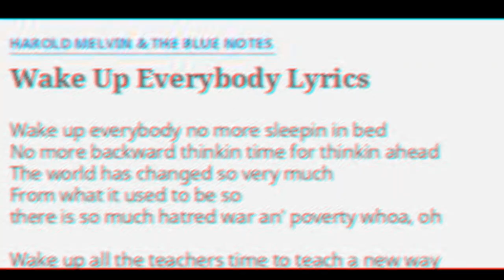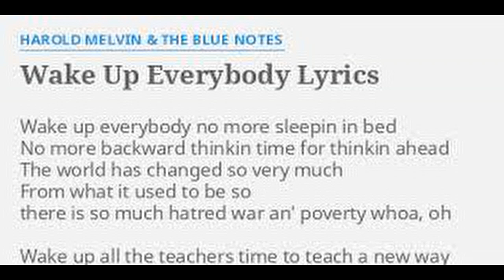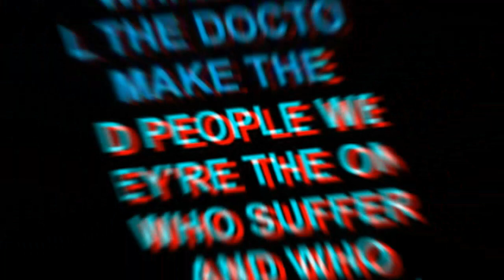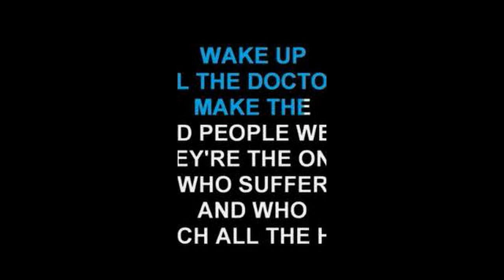DJ Sir Rockinghood Presents: Wake Up Everybody SS Mix!!!!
Times are getting strange with all these different problems going on around the world. We need to Wake Up and fix these problems fast and get everything back under control. Stay Safe everyone! This mix is to take you back to a better time in SS...